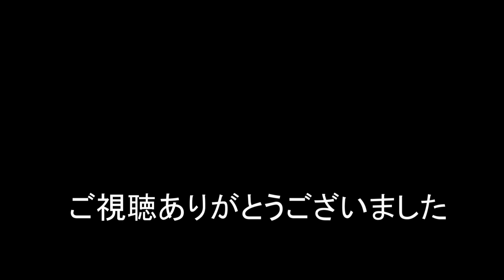JR貨物 2023/09/24 サービス警笛にムドHD300 チョット遠征 貨物列車5本 安間川橋りょう 東海道本線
貨物列車1073レからサービス警笛
5091レにムドHD300 3071レ 5087レ 2078レの5本